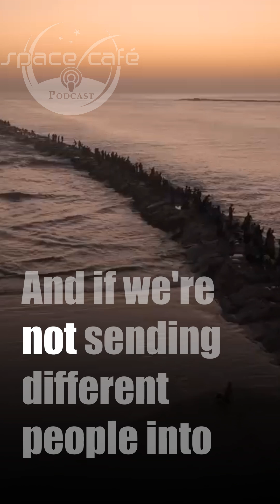Space Is Opening Up—When Will YOU Be Ready to Go? | Space Café Podcast” 🚀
🌍 What if space wasn’t just for elite astronauts?

In this clip, Chris Sembroski, crew member of SpaceX’s Inspiration4, shares how the mission is opening the door for ordinary people to experience space.

From autonomous flights to making launches more accessible, this is about building a future where millions could live and work in space—or even on Mars. 🌌

🚀 Is this the first step toward space becoming mainstream?

💬 What do you think—will space travel ever be as common as air travel?